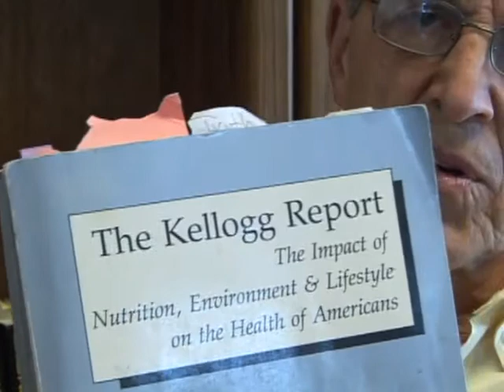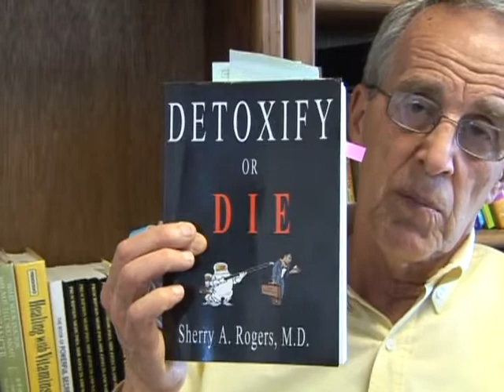Staying Healthy 2A by Dr. Gambee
Dr. Gambee an alternative doctor tells us how to stay healthy in a polluted world and how to unpollute yourself.